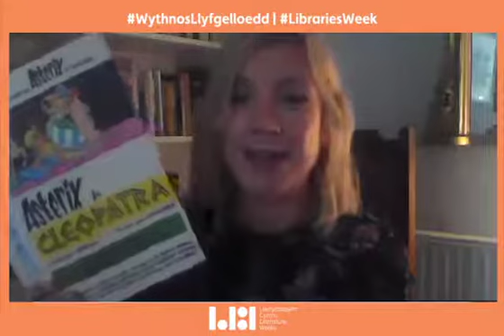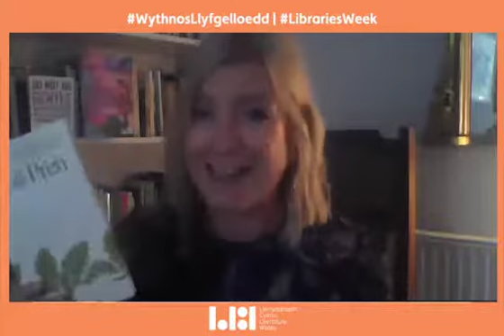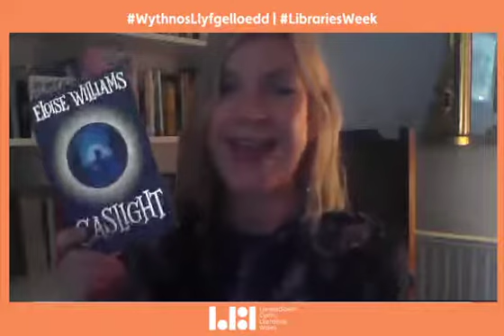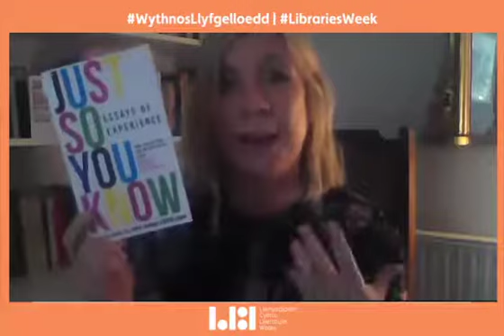Libraries Week 2020